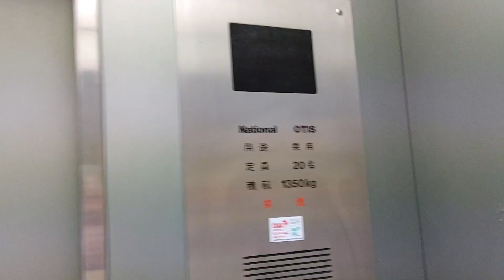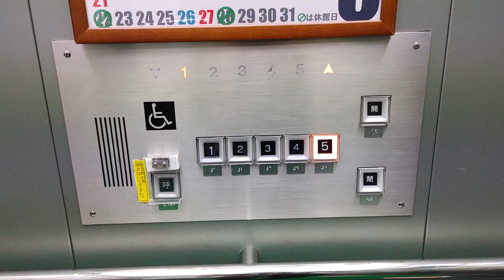航空科学博物館のエレベーター（屋内展示場側）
航空科学博物館のエレベーターです。
こちらは屋内展示場側です。2019年頃にリニューアルされましたが、エレベーターは更新されていませんでした。

データ
メーカー：OTIS
構造：ロープ式
モデル：特注スペック60VF
用途：乗用
定員：20名
積載：1350Kg
設置数：1
停止階：1,2,3,4,5
車椅子操作盤：あり
アナウンス：なし
チャイム・ベル：なし
ボタン確認音：なし